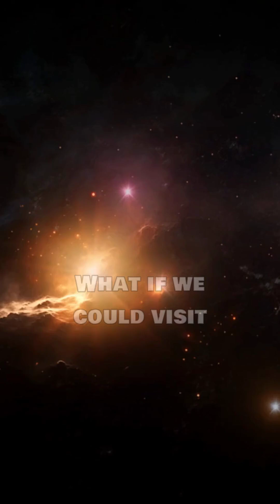Discovering the Nearest Star System: A Journey to Alpha Centauri!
Journey into the realm of space exploration as we examine the fascinating potential of reaching our nearest stellar neighbors! Through cutting-edge physics and astronomy, we'll explore the challenges of interstellar travel to the intriguing triple stellar system of Alpha Centauri. Dive deep into proxima centauri facts and science to understand what makes this cosmic destination so captivating for future human ventures!